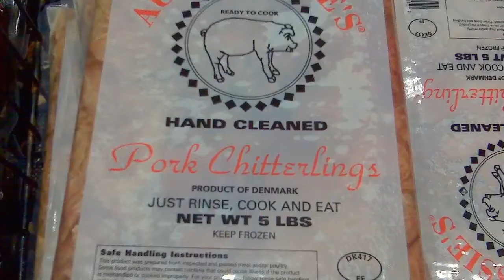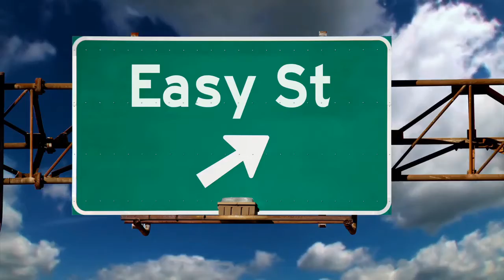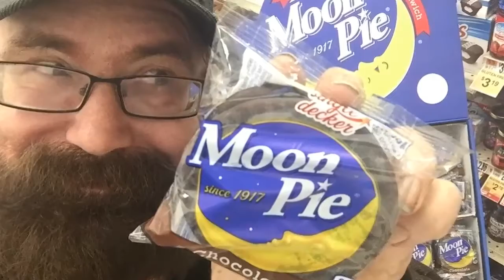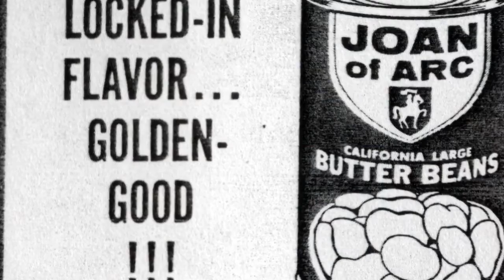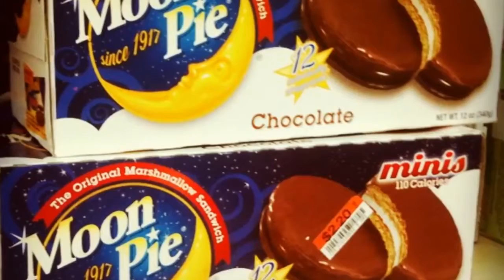Southern horoscope yeeeeeeeee haaaaw lol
Southern horoscope
making fun of horoscope reading Southern stile
 let us know your sign.

How To Activate Your Natural Relaxation Response In Just 7 Minutes...
Stressless, sleep better, and show up every day as the best version of yourself